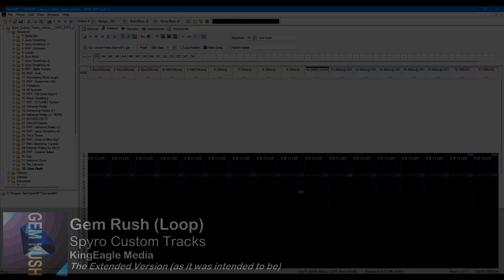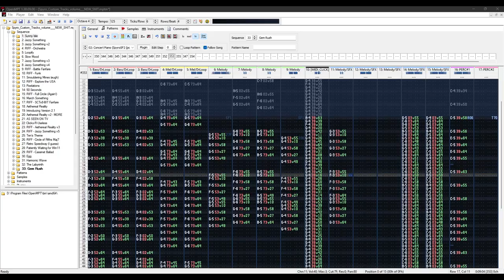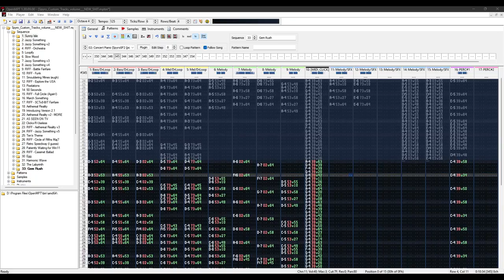Gem Rush (Loop Extended) | Spyro Custom Tracks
Secondly: I know this is a much longer video, but this is actually how I compose most of my music. 'Tis best to be looped infinitely while you do something in the background (If you're anything like me, that is, lol)... Thirdly: WOW I haven't uploaded a long video in a hot minute, 40 minutes to process a 10-minute video? Yikers!

⚫─═─Samples Used─═─⚫